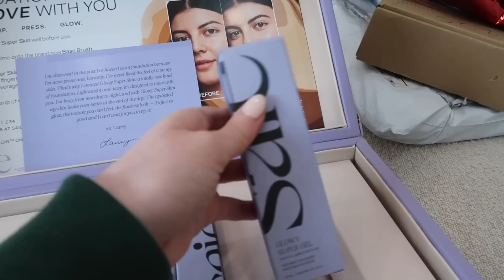PREP WITH ME FOR RAMADAN 2023! Ramadan with Loren Ep. 1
Ramadan Mubarak loves! Wishing you all a month full of peace and blessings. May Allah swt accept from all of us! Im so excited to be doing Ramadan with Loren for the 3rd year in a row!